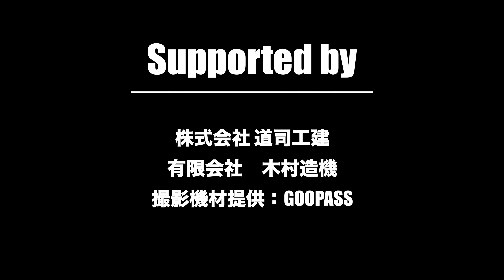【SOMECITY THE FINAL】2回戦 vs PISTOL BROTHERS (仙台代表)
Supported by